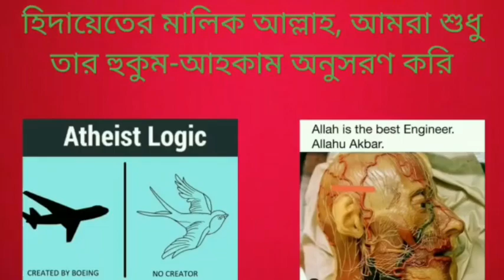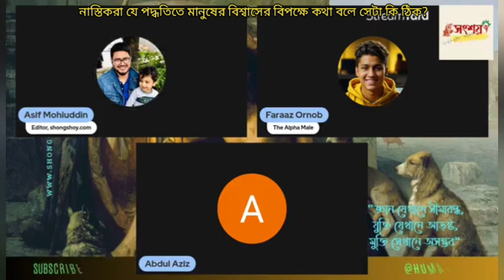নাস্তিকরা যে পদ্ধতিতে মানুষের বিশ্বাসের বিপক্ষে কথা বলে সেটা কি ঠিক?